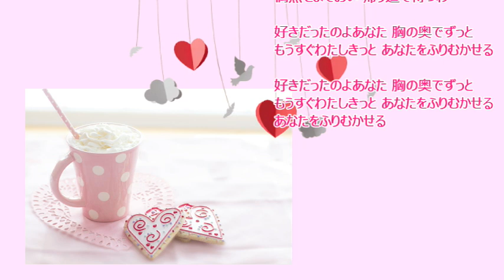まちぶせ 石川ひとみ cover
石川ひとみさんの、「まちぶせ」をカバーしました。
カラオケは、カラオケ歌っちゃ王さんからお借りしました。

作詞・作曲 / 荒井由実
歌 / さくらゆうこ